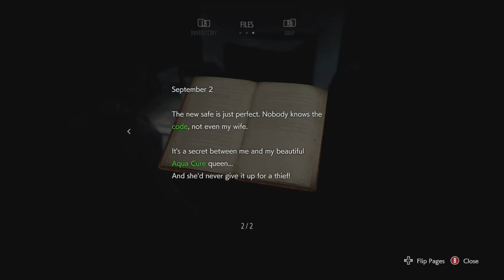Resident Evil 3 Demo - Full Playthrough : FIRST LOOK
Full game coming next month 2 April